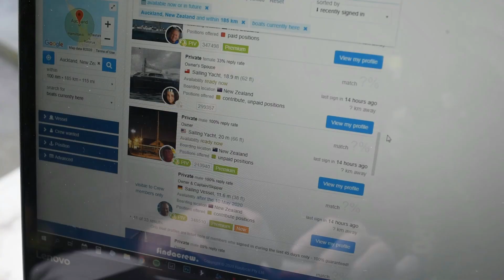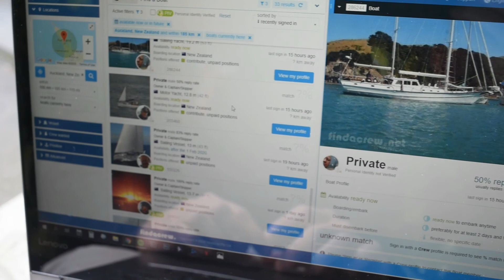Our first ever DRONE FLIGHT almost went TERRIBLY WRONG!! || New Zealand || Week 4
Hello everyone, and welcome to (already) our 4th weekly update! This week is all about our long and hot days at the organic apple farm, learning to fly a drone (and almost losing it) and Simone her very first sailing experience in an OFFICIAL competition! We also share some of the first steps we take towards leaving New Zealand by (sailing)boat.

Enjoy, let us know what you think and thank you very much for watching! :-)

We hope to share a weekly update with you every Wednesday. :-)

We are Steven and Simone and we are currently living in Christchurch, New Zealand. Here, we are exploring this beautiful country and learning more about the impact that travel has on our environment. We are trying to be more responsible travellers. Doing so, we will share our stories, ideas, tips and the steps we take towards this goal.

ZERO FLIGHT CHALLENGE
But that is not all! In October we will travel the 18.666km back from New Zealand to the Netherlands WITHOUT FLYING. Instead, we will be slow travelling over land and ocean by boat, train and bicycle.

--- RESPONSIBLE TRAVEL HAS NEVER BEEN MORE EXCITING! ---